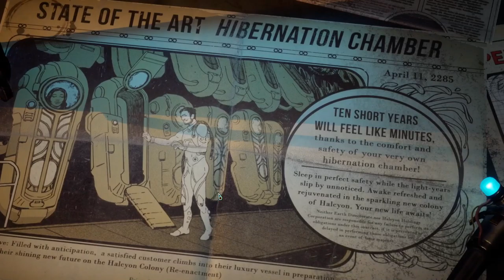The Outer Worlds- First Look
Gameplay, game and movie trailers!

GPU: GeForce GTX 1050 Ti
CPU: i7 4770K
Memory: 16 GB RAM
Current resolution: 1920 x 1080, 60Hz
Operating system: Microsoft Windows 10 Pro